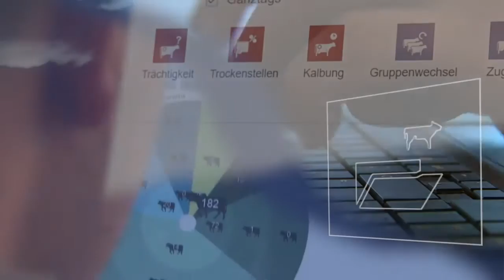GEA Dairy Farming - GEA DairyNet in 365FarmNet - MCN Drachten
GEA DairyNet - Your Network for Intelligent Farm Management!
Nowadays, mobile and flexible managing tools are must-haves to gain information about your cattle. Only a quick look on your mobile device gives you the possibility to update or add animal data, whether your cattle is kept in the barn or on pasture. Target group: all cattle farms using the basic module “Cattle” in 365FarmNet and all farmers willing to manage their herd online.

Melkmachine Centrum Noord b.v.